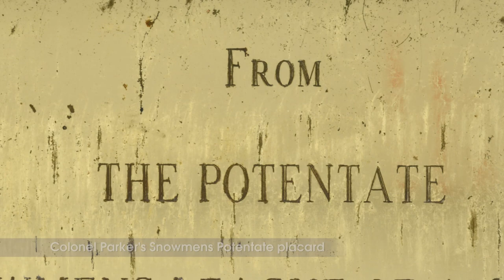Gates of Graceland - Greg McDonald, Charles Stone on Elvis' Manager, Col. Tom Parker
In this episode of Gates of Graceland, learn more about Elvis' relationship with his manager, Colonel Tom Parker. Host Tom Brown chats with Charles Stone and Greg McDonald, who worked with Parker and Elvis, and the guys share their memories of working with the two men.

Charles and Greg recall meeting Elvis and discuss Col. Parker's reputation and how he handled Elvis' career.

The Gates of Graceland web series covers everything Elvis - go to Graceland.com to watch episodes about hidden Graceland, Elvis' cars, Elvis' movie career, Elvis' book and record collections and much more.